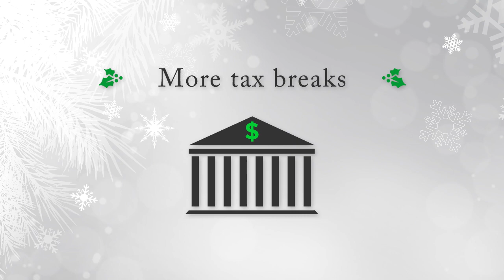Day 12 of House Republicans' 12 Days of Congress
'Tis the season to reflect on Congressional Republicans' priorities in 2013, an agenda best described as an endless cornucopia of giveaways for the rich and best captured in song.

The Democratic Congressional Campaign Committee is releasing a holiday anthem that sums up Republicans' agenda -- "12 Days of Congress" -- and offering millions of supporters free downloads so they can add the tune to their holiday playlists. The song can also be downloaded as a ringtone and is available

In a quartet led by Bowzer from Sha Na Na, the song details 12 of the wrong-headed priorities that Republicans have doubled down on in this Congress.

"From bonuses for bigwigs to Big Oil subsidies, Republicans in Congress have stuffed some extra special goodies in the stockings of corporations and the ultra-wealthy this year, while giving the middle class a lump of coal," said Emily Bittner of the Democratic Congressional Campaign Committee. "The best holiday present the American people can give themselves next year will be getting rid of these Grinches."

"12 Days of Congress" lyrics:

On the 12th day of Congress, Republicans gave the rich:

·         Climate change denying
·         Less pay for women
·         Government shutdown
·         Bonuses for bigwigs
·         Evolution rejecting
·         Pell Grants-a-cutting
·         Health care repeals
·         Transvaginal ultrasounds
·         Jobs shipped overseas
·         More tax breaks
·         Medicare vouchers
·         And a big oil subsidy...